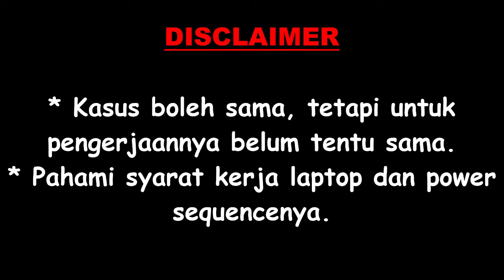Cara Memperbaiki Asus E202SA Mati Total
Cara mengatasi asus e202sa mati total
Servis asus e202sa mati total

Pada video kali ini kita akan mencoba memperbaiki notebook asus dengan tipe e202sa kasus tidak nyala/mati total. Berbekal ilmu pembacaan skema dan pengenalan karakteristik mainboard eksekusi akan menjadi lebih mudah. Banyak kasus mati total/tidak mau nyala di selesaikan dengan metode yang berbeda-beda. Yang pasti dasar analisa yang kuat membuat pengerjaan akan menjadi lebih teralur.

Terima kasih.